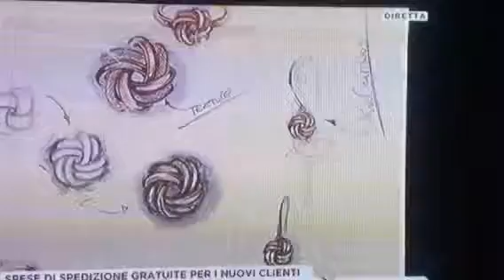LETIZIA LA MELA TV jewellery expert at Philadelphia, USA London, UK Duesseldorf, Germany Milan, Ita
LETIZIA LA MELA TV jewellery expert at
Philadelphia, USA
London, UK
Duesseldorf, Germany
Milan, Italy